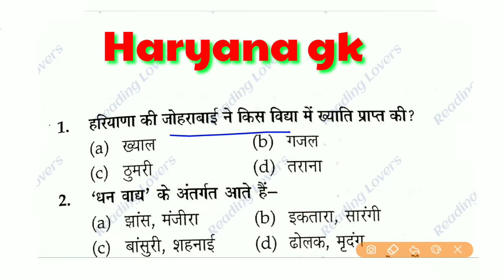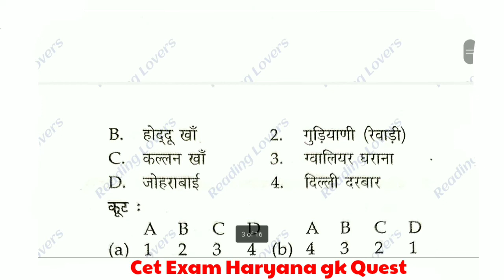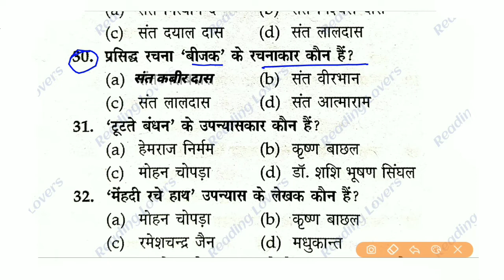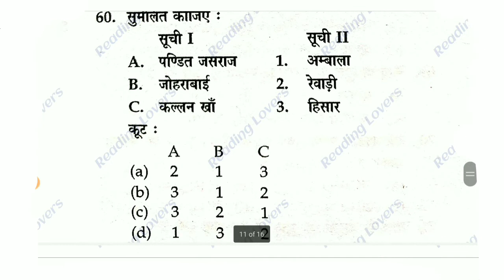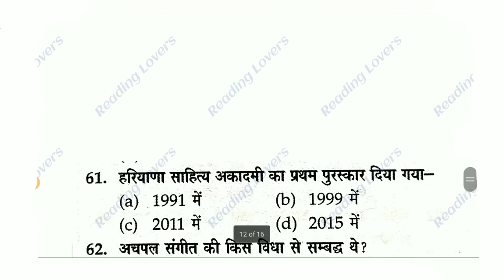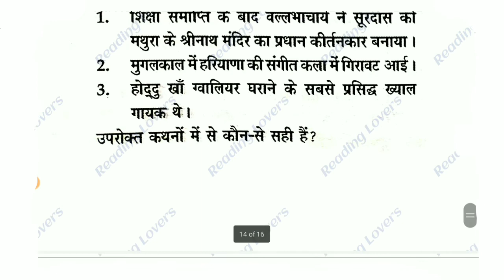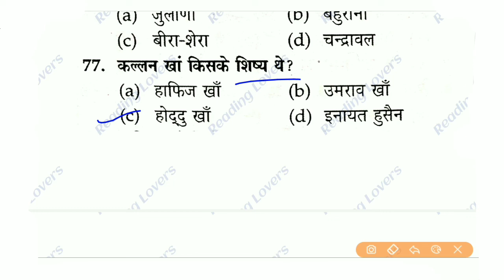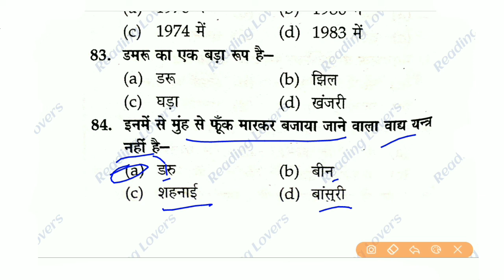Cet Exam Haryana gk .haryana gk. haryana gk for hssc exam. haryana gk questions for cet exam.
HTET TGT PGT PRT POLICE ANGANWARI CLERK GROUP-D JE PATWARI GRAMSACHIV ALL HSSC EXAMS. दोस्तों इस वीडियो में मेरे द्वारा HARYANA GK महत्वपूर्ण प्रश्न करवाए गए हैं।अगर आपको हमारे क्वेश्चन अच्छे लगते हैं तो हमारे चैनल को सब्सक्राइब करें लाइक करें और साथ में bell वाले आइकन को दबाना ना भूले जिससे आपको हमारे आने वाली वीडियो की नोटिफिकेशन मिलती रहेगी। इस वीडियो की पीडीएफ आप हमारे टेलीग्राम ग्रुप से भी प्राप्त कर सकते हैं। इसका लिंक आपको डिस्क्रिप्शन में मिल जाएगा।

about.